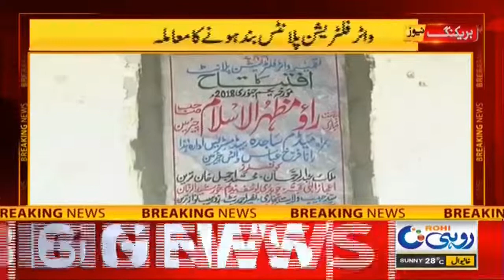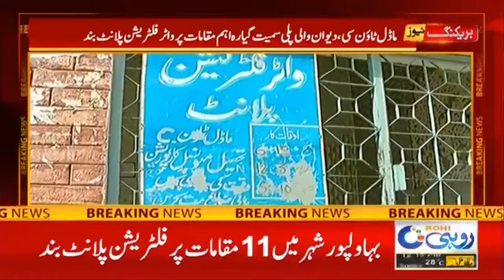Alert! Lack Of Clean Drinking Water